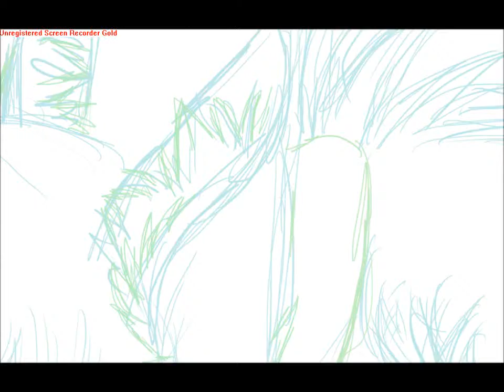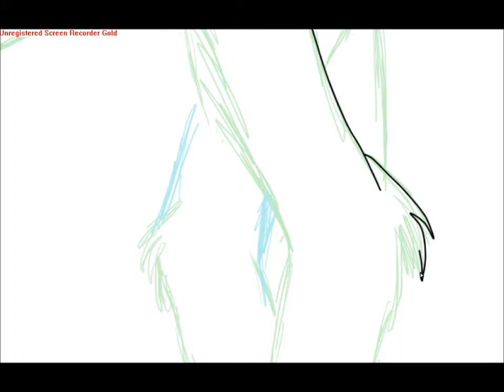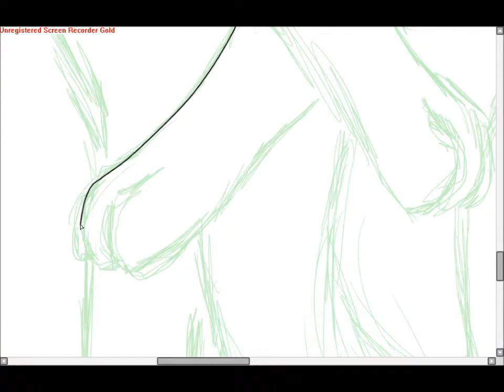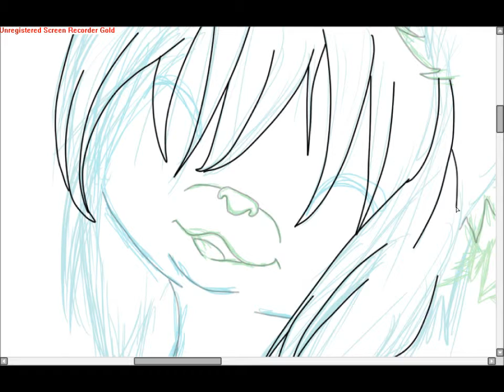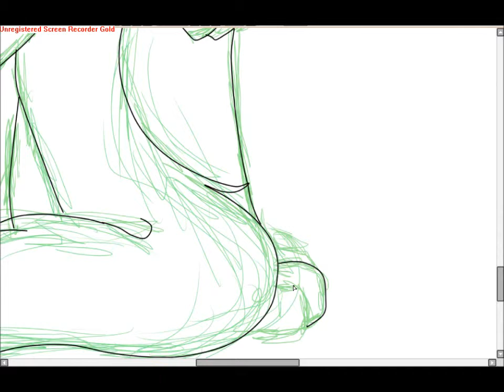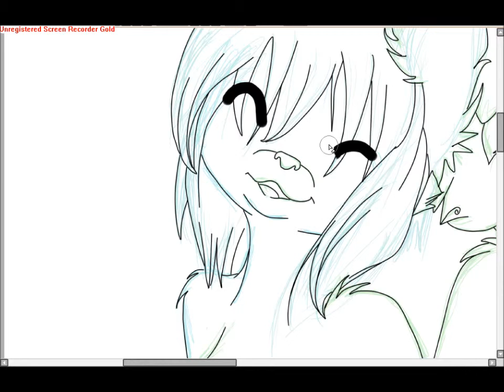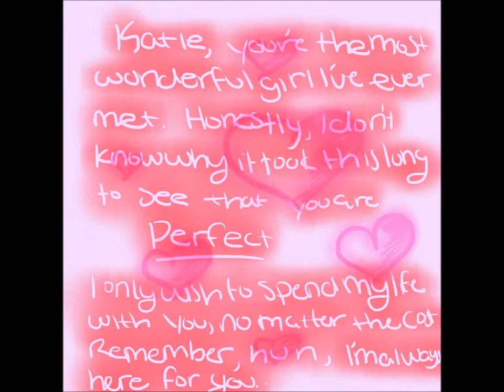I love you... ❤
It's at x8 speed and I had no patience to record the coloring. 3 Sorry